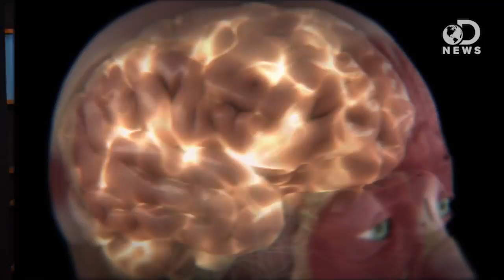Can A Blood Test Predict Suicide?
A small study suggests there may be a biological marker for those who think about or try to commit suicide. Anthony explains this crazy, controversial claim and what it could mean for the way we treat mental illness.

Researchers identify biomarkers for possible blood test to predict suicide risk
"Indiana University School of Medicine researchers have found a series of RNA biomarkers in blood that may help identify who is at risk for committing suicide."

"Changes in gene expression can indicate heightened risk for self-harm."

"Since the 1970s, the Diagnostic and Statistical Manual of Mental Disorders, has reigned as the so-called "bible" of psychiatry. But now, with the May 22 release of its fifth edition, the DSM-5 is losing some of the support of its faithful."

The promise and challenges of biomarkers for mental illnesses
"The human brain is the location of personality, emotion, learning and wisdom in a unique individual."

"For more than 20 years, researchers have attempted to identify diagnostic and prognostic biomarkers for psychiatric disorders including schizophrenia, major (unipolar) depression, and bipolar disorder."

Here's how doctors decide which mental or  neurological disorder their troubled patients
suffer from: they ask questions like, "Are you hearing voices?" and "Do you feel like people are out to get you?"

Finding Simple Tests For Brain Disorders Turns Out To Be Complex
"If you're having chest pain, your doctor can test you for a heart attack. If you're having hip pain, your doctor could test for osteoarthritis."